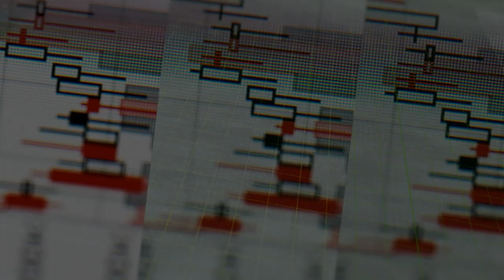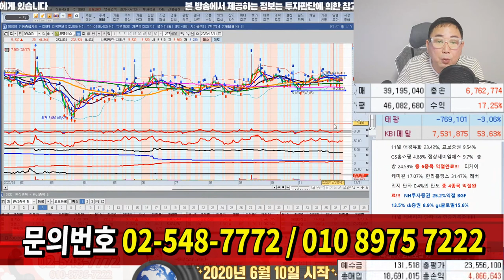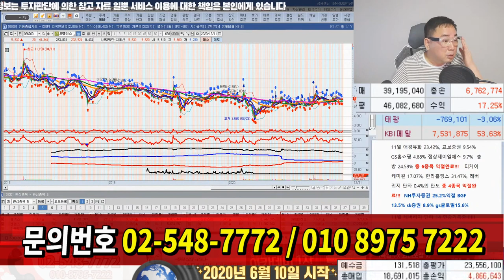유안타증권, CJ CGV, JW홀딩스 종목 상담 20.12.13